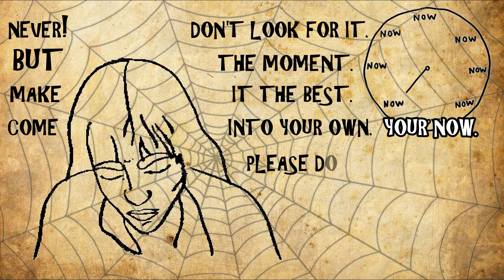Mission Completed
☥8